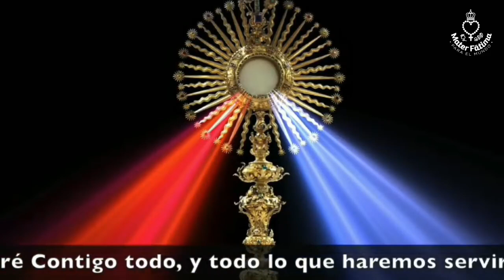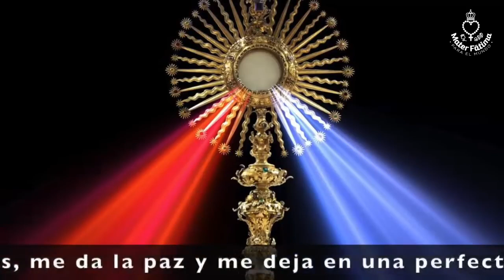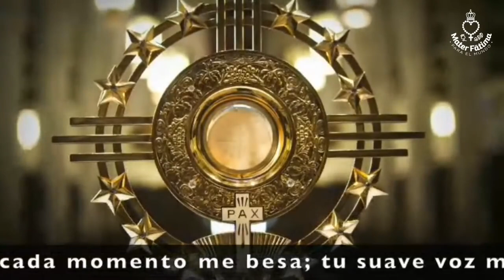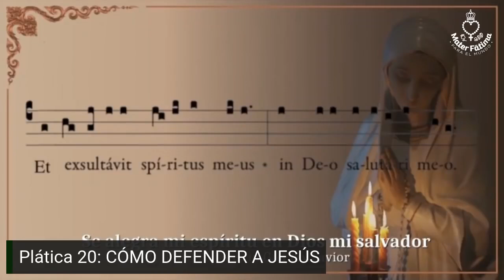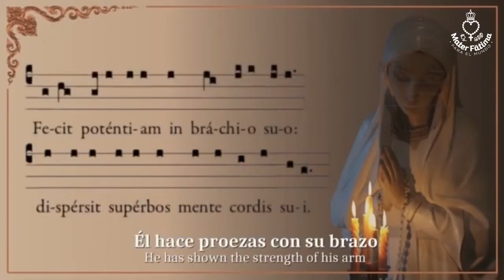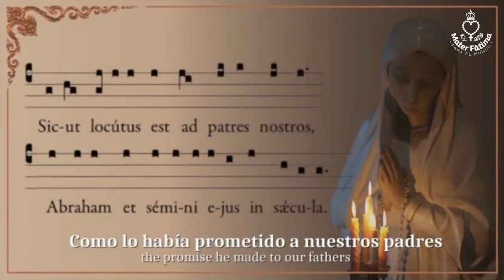20. Plática: Modo Divino de prepararnos al combate espiritual /12: Jesús entre los soldados (4-5am)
Retiro Cuaresmal con las Horas de la Pasión